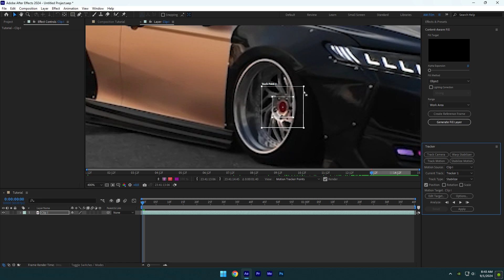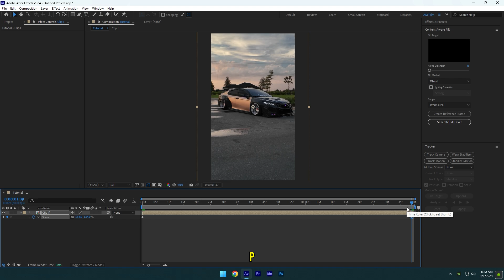Vertigo - Dolly Zoom Effect in After Effects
In this tutorial I will show you how to make a vertigo dolly zoom effect in Adobe After Effects

and save 10%

CPU: i5-12400F
GPU: GeForce RTX3050 VENTUS 8GB
RAM: Kingston FURY Beast 32GB